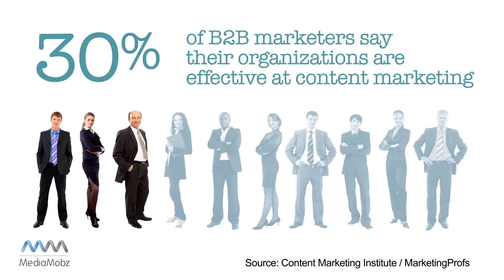Content Marketing Effectiveness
MediaMobz Video Graphics